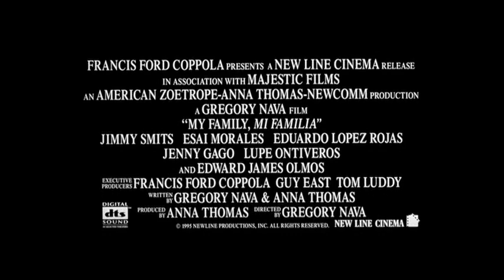My Family (1995) - Trailer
A man makes his way from Mexico to Los Angeles in the 1920s and gets married and raises a big family there. The movie follows the children until they get married and start their families in the 1960s.

Director: Gregory Nava
Writers: Gregory Nava, Anna Thomas
Stars: Edward James Olmos, Rafael Cortes, Ivette Reina